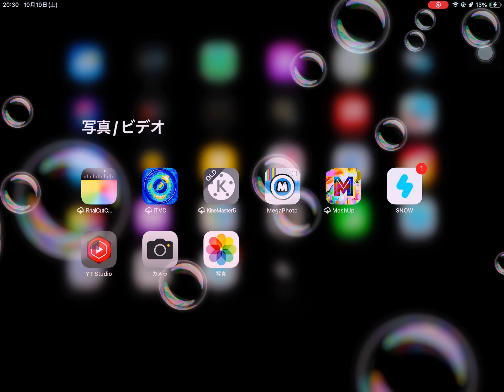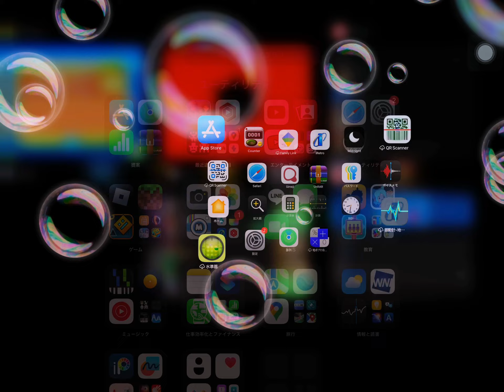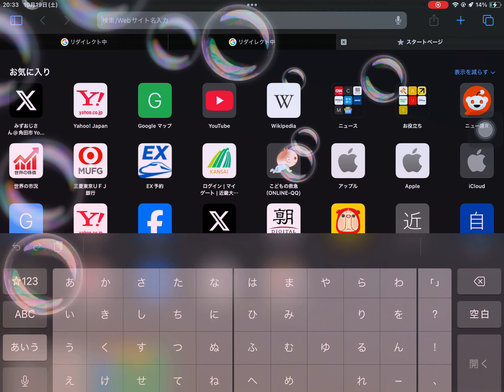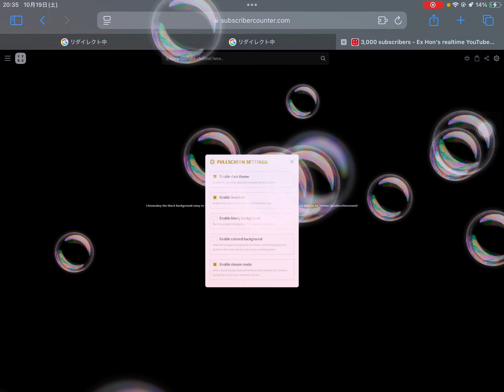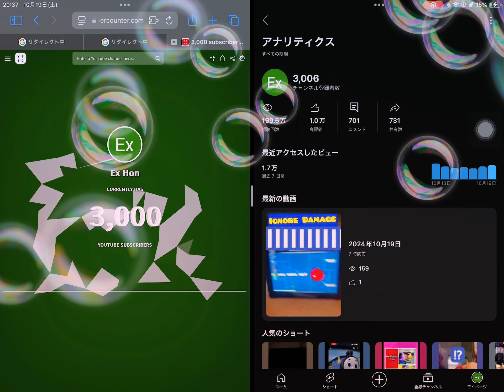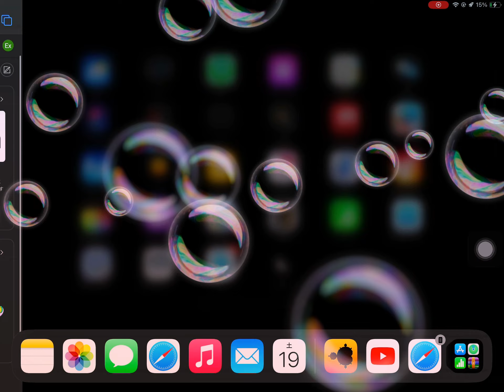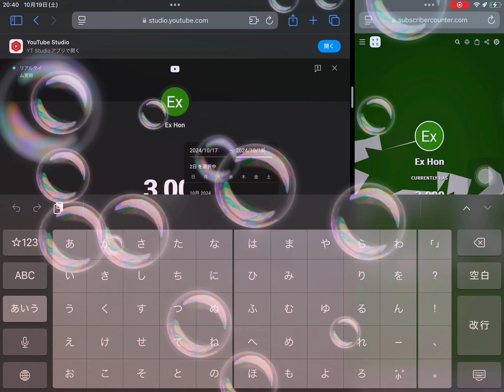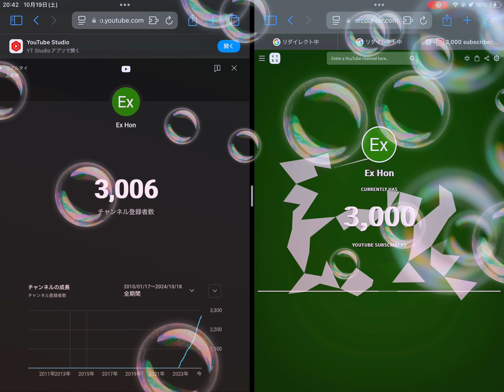緊急で動画をお送りします 3000超えました！￼￼